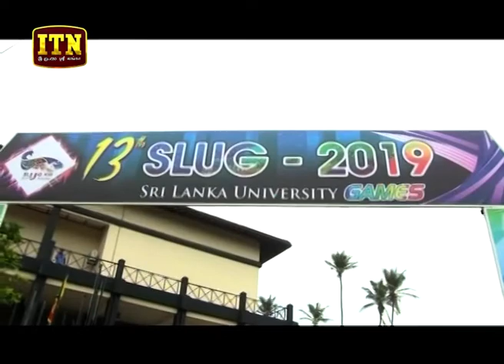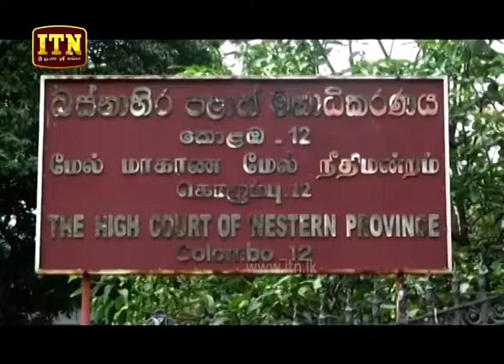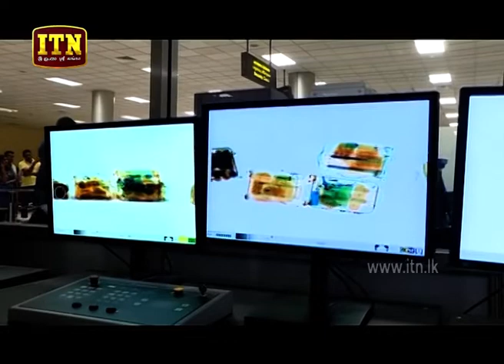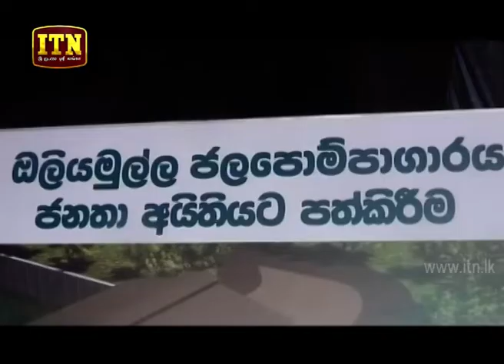ITN News 2019-08-26 | 09.30 PM